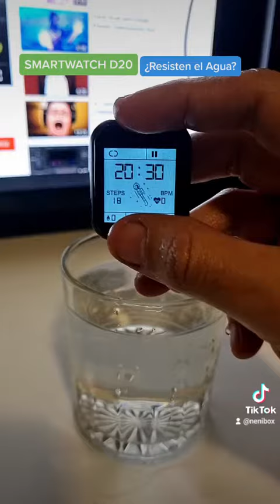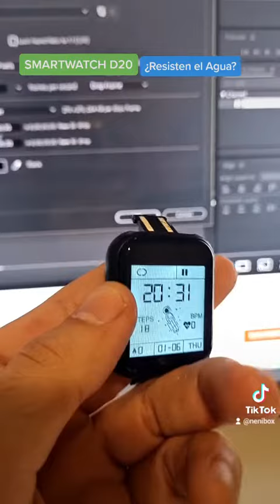SMARTWATCH D20 ¿RESISTENTE AL AGUA?